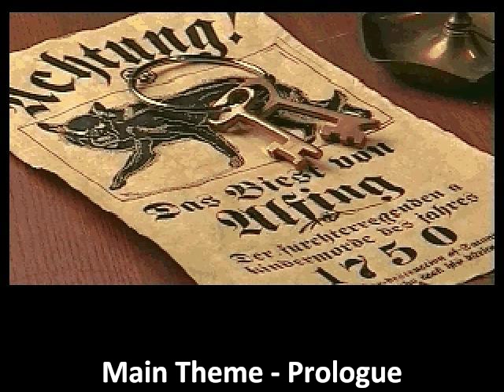Gabriel Knight 2 Soundtrack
The soundtrack to Sierra's The Beast Within: A Gabriel Knight Mystery (Gabriel Knight 2), written by Robert Holmes.

These tracks were taken from the audio CD that was included with the Gabriel Knight Mysteries collection. The track names and order were also taken from the CD.

Track listing:
0:00 - Opening - Chapter 1
2:06 - Main Theme - Prologue
5:36 - Chase
8:31 - Grace
12:01 - Epilogue
16:52 - Happy Minstrels
19:40 - Aria to the Moon
21:30 - Transformation Aria
26:29 - Grace Takes a Trip
31:02 - Hunt Club
33:36 - Blues for Dedda
36:59 - The Farm
39:28 - The Smiths
42:14 - Trance
43:55 - Dark Theme
47:31 - Ludwig
50:07 - Wolfcam
51:45 - Act 1 Underscore
54:02 - Aria End Credits
55:50 - Wolf Watch